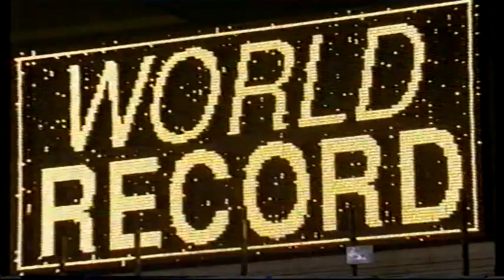Timanttiliiga Bryssel osa 2/2 (2x maailman ennätys!)